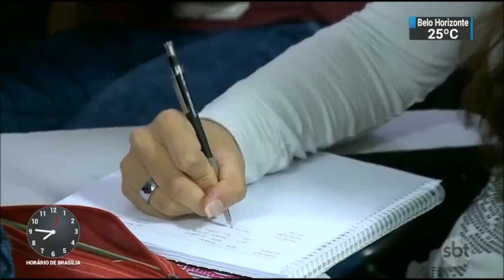SBT Brasil - 04 de Dezembro de 2018 - Melhores Momentos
Confira os melhores momentos do SBT Brasil do dia 04 de Dezembro 2018, com Carlos Nascimento e Rachel Sheherazade.